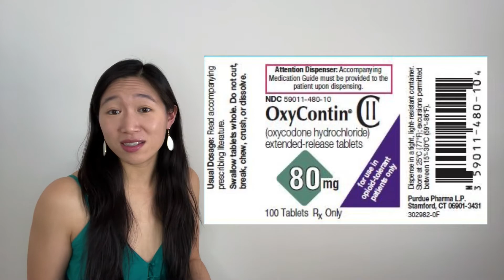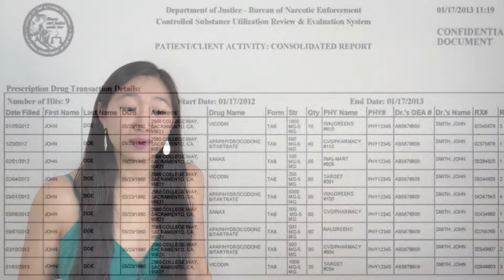Dopesick Breakdown: Opioid Crisis 101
Dr. Van (board certified pain specialist) takes you through the first episode of “Dopesick” and breaks down the hard truths about how the pharmaceutical industry tricked the healthcare industry into over-prescribing a drug (Oxycontin) that is just as addictive as heroin. Widespread substance use disorder and addiction are the result of the opioid crisis, but the healthcare system can also be part of the solution to these medically manageable issues. If doctors and their patients who use opioids chronically work together to educate themselves and trust each other, opioids can be prescribed safely and effectively.

[Image Description: The cast of "Dopesick" appear across the frame, a few men in suits, then in the middle a doctor wearing a white coat and stethoscope, then Dr. Van wearing a teal colored blouse, white dangling earrings, and long black hair, and on the far right, Rosario Dawson. The whole frame has a greenish-gray tinge and white tablets appear to be raining down in the background. Across the top in white letters reads "Opioid Crisis 101" and across the bottom "DOPESICK" in promotional font.]

0:00 Intro, Spoiler Warning
0:26 Dr. Finnix is a Good Doctor
1: 27 Dr. Sackler is an Evil Doctor
2:33 The Heroes
3:19 Opioid Crisis 101
    3:27 1. Lies
    4:38 2. Special FDA Label
    5:45 3. Advertising Fraud
    6:16 4. Identify Users
    7:04 5. Seduce Prescribers
    7:40 6. Target Communities
8:13 Substance Use Disorder and Addiction
9:52 Treating Pain Safely
11:07 Risk is Never Zero
11:49 Hold Healthcare Accountable
12:07 Outro

Opioid overdose deaths have increased by 400% since the 1990s. West Virginia, Ohio, Pennsylvania, and DC had the highest drug overdose death rates in 2017.